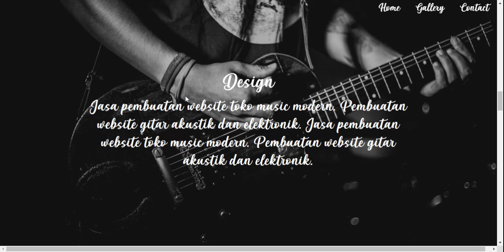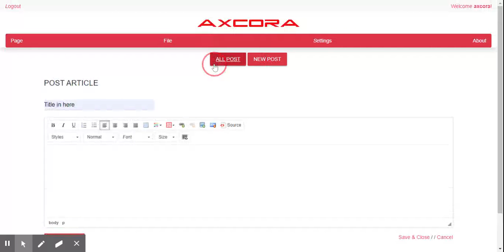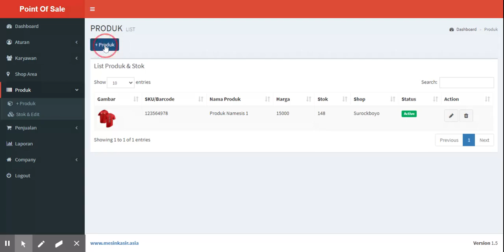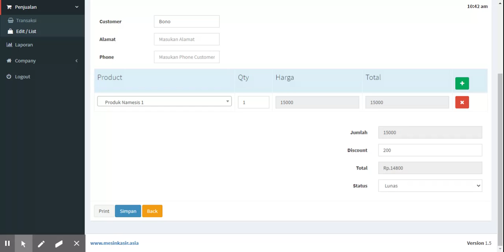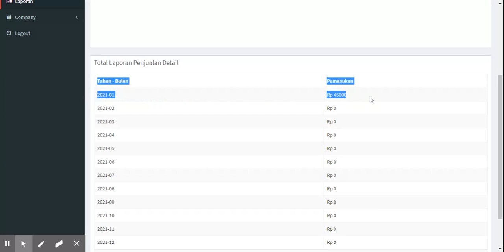Pembuatan website gitar toko alat music aplikasi toko - mesin kasir online web app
All in one modern web app technology dengan website landing page dengan desain modern untuk toko gitar dan musik include dengan backend menggunakan get axcora cms, dan dukungan aplikasi toko penjualan kasir dengan boosterpos / invoice of pos memudahkan dalam all in one handling via web app anda.
Include nama domain dot com dan hosting